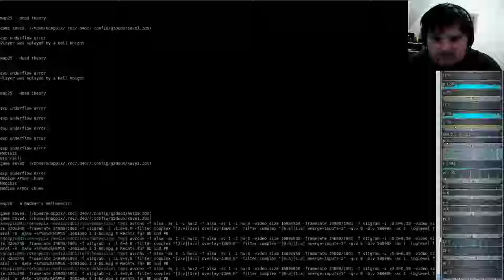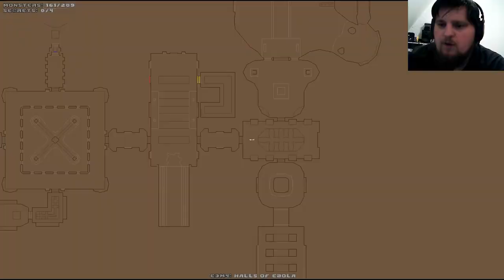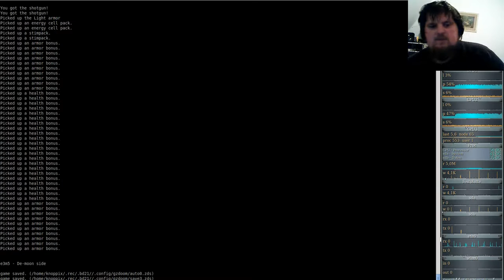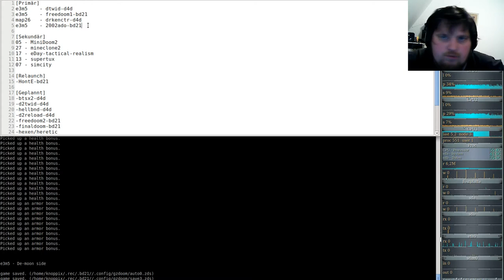Brutal DooM 2018 a Doom odyssey (gzdoom) E3M4 - Halls of ebola